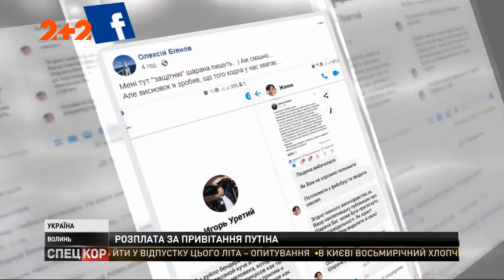Церковный скандал на Волыни: священник поздравил Путина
UA - У селі Галинівка селяни закрили на замок церкву після того, як  дізналися, що їхній священник привітав з Днем ангела президента Росії Володимира Путіна. На своїй сторінці у соцмережі священник Української православної церкви Московського патріархату Олексій Шаран розмістив вітання російському гаранту. Побажав здоров’я, терпіння та довгих років життя.

RU - В селе Галиновка крестьяне закрыли на замок церковь после того, как узнали, что их священник поздравил с Днем ангела президента России Владимира Путина. Пожелал здоровья, терпения и долгих лет жизни.